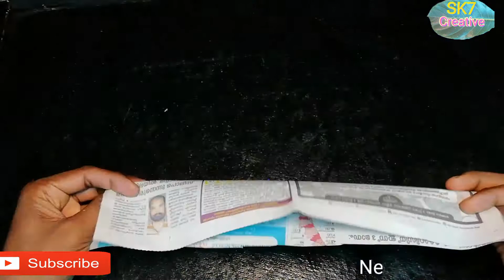HOW TO MAKE AMAZING BEAUTIFULL WATER FOUNTAIN WITH LED | HOMEMADE WATER FOUNTAIN (DIY)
How to make amazing beautiful water fountain.
Cement life hacking.
Water fountain making.
DIY cement.
DIY fountain.